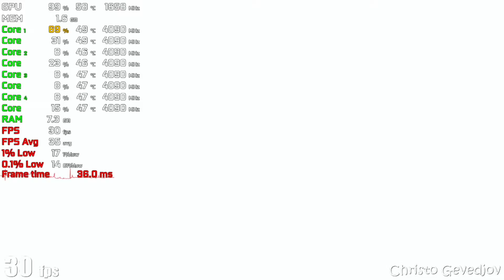A Plague Tale Requiem on GT 1030 | 720p - Low Settings | i3 12100F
A Plague Tale: Requiem gt 1030

PC Specs:
GPU: Palit GT 1030 2GB GDDR5
CPU: Intel i3 12100F 3.30Ghz (Turbo 4.30Ghz)
CPU Cooler: Intel Stock Cooler
SSD: 120GB SATA WD Green
HDD: WD 1TB HDD 7200RPM
OS: Windows 11 Pro 64 bit
Motherboard: ASrock H610M-HDV/M.2
PSU: 550W (BeQuiet! SYSTEM POWER B8)
16GB DDR4 3200Mhz (2x8 dual channel / CL 16 / Model: G.SKILL AEGIS)

For monitoring fps,cpu,gpu,usage: FPS Monitor